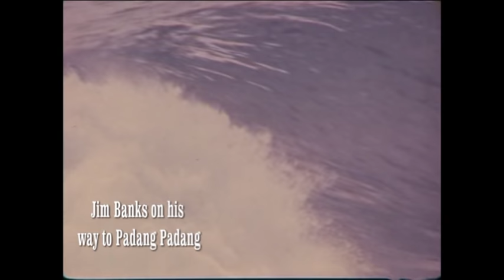Jim Banks surfs Uluwatu/Bali 1977/Filmed by Ross Myers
Jim Banks surfing Uluwatu Bali 1977. Filmed & edited by Ross Myers